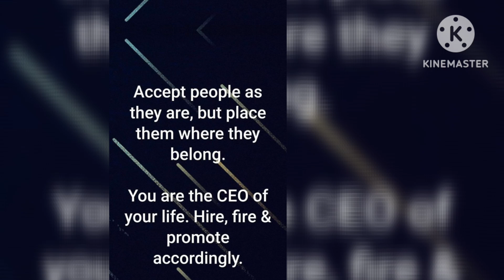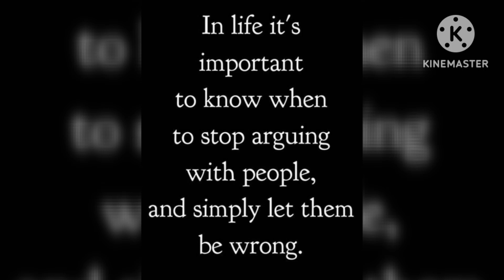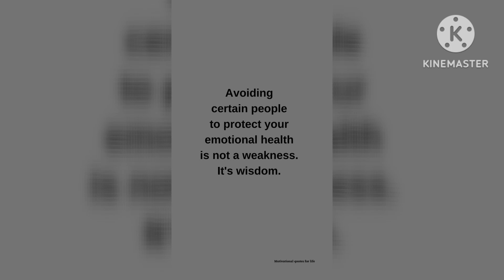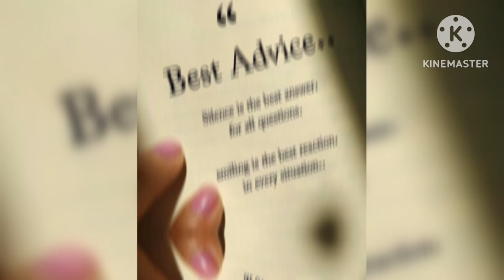Inspirational Quotes/Motivational Quotes about Life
life quotes
inspirational Pictures
Motivational Pictures with Deep Meaning
motivational Deep quotes
Life quotes
one picture million words
quotes that will change your mind